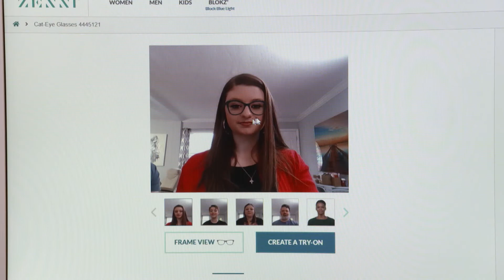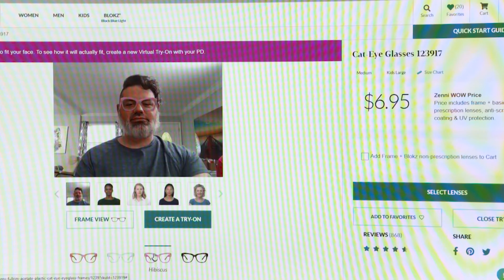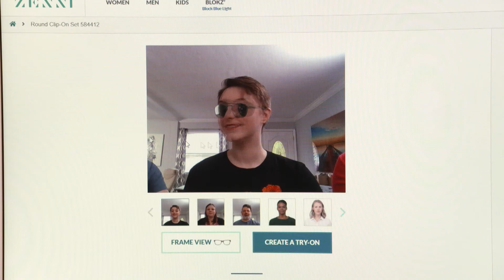Remaking Your Eyewear on Military Makeover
Our partners make the biggest difference on Military Makeover, and Zenni is having a major impact this season — both at the home and with the Burgesses. With Zenni’s Virtual Try-On feature, the family was conveniently able to pick out amazing new glasses and shades without having to set foot out of the house. Then, with safety goggles for our construction team and stylish glasses for our host Jennifer Bertrand, our whole team is protecting their eyes and looking good!

107044